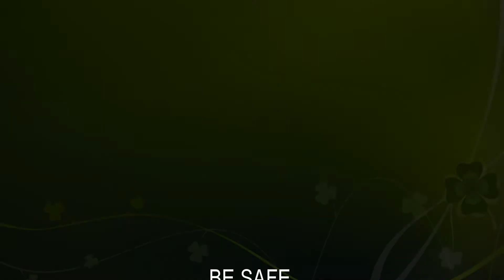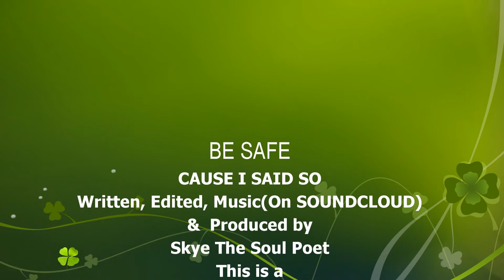Diane Feinstein Proves Dems are attacking USPS too Peoples Party Convention Recap On Healthcare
FNN-Feminist News Network, The Feminist News that’s Right for You.  In Today’s News Skye The Soulful Progressive Talks about how Diane Feinstein's husband was buying USPS bldgs. for a long time to undermine the USPS is on both sides of the Duopoly* and People's Party Convention Recap**